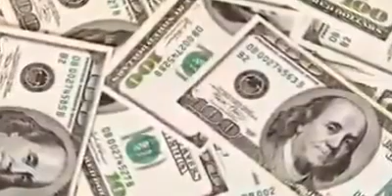Yeah mandir darga bhi Kya ajbeeb jaga hai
Better than people